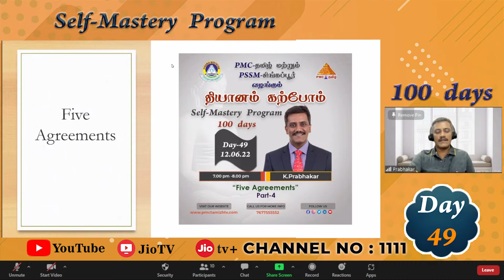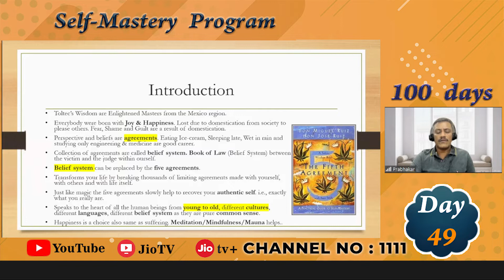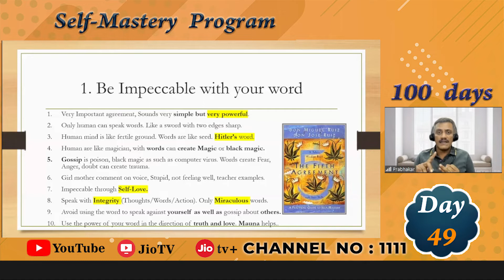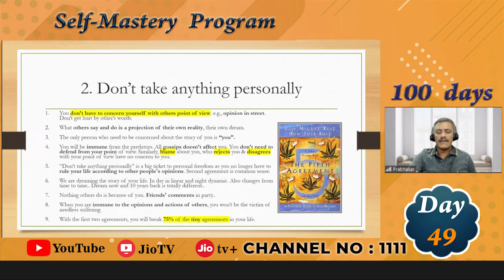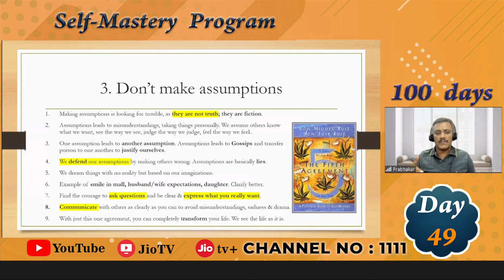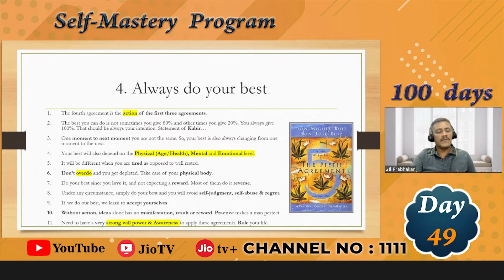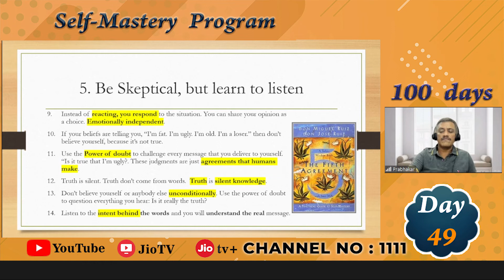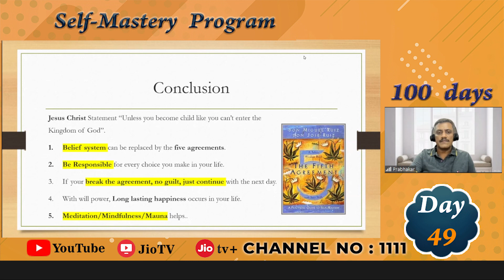Day-49 | Self Mastery Program by K. Prabhakar